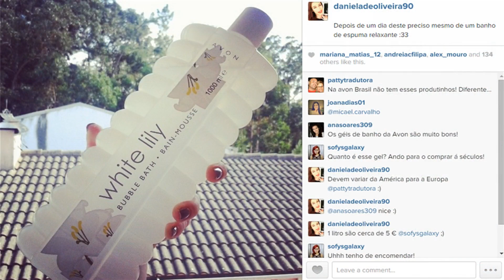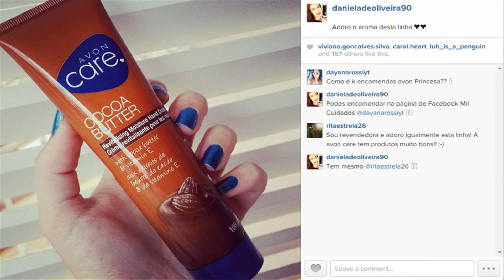Recebidos Avon ● Mil Cuidados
✔ Links relevantes
Visita a minha loja no Facebook com produtos para entrega imediata e portes grátis em qualquer encomenda:

Broadband TV Entertainment | Viso Youtube Network

Oriflame | Para descontos de 23-30% e possibilidade de sorteio de cabaz de produtos da marca no valor mínimo de 33 €, contacta a Flor e refere que segues o meu canal:
Florbela Santos | Chefe distrital Oriflame:

Máscara de pestanas | Oriflame The One Volume Blast Mascara
Sombra de olhos | Inglot AMC Shine 153 e AMC 65
Blush | Too Faced Sweethearts Perfect Flush Blush, Candy Glow
Batom | Avon Colortrend Lipstick, Rich Ruby
Verniz de unhas | Avon Speed Dry, Strawberry
Top | Mango
Pulseira | Ourivesaria local
Relógio | Casio A159WGEA-1EF

Câmara de vídeo: Canon Legria HF R36
Editor de vídeo: VideoPad Video Editor